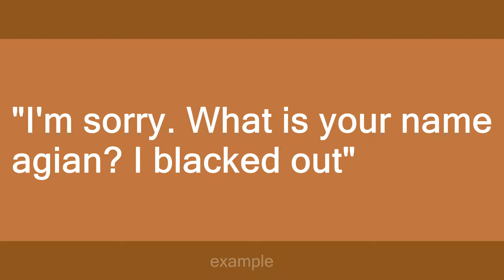Black Out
Slang flashcards: